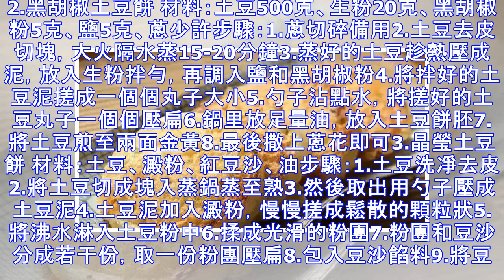土豆餅的做法大全，大人小孩都愛吃沒有寶貝能拒絕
1.洋蔥土豆餅 材料：土豆、洋蔥、胡蘿蔔、青椒、雞蛋、脆皮腸、胡椒粉、鹽步驟：1.土豆洗凈，去皮切小塊，放蒸鍋里蒸熟2.將蒸好的土豆塊壓成泥3.青椒、胡蘿蔔、香腸切丁，洋蔥一部分切丁，一部分切成圈4.洋蔥圈內圈沾上一層薄薄的生粉備用5.雞蛋打成蛋液6.取一個大點的碗，將青椒、胡蘿蔔、香腸、洋蔥丁與蛋液和土豆泥攪拌成糊狀，並放入一點鹽和胡椒粉調味7.鍋里放油，燒熱後放入洋蔥圈8.隨後用勺子舀一勺土豆泥蛋糊，放入洋蔥圈內，用小火煎至定型，翻轉另外一面至兩面都金黃就可以了小竅門：洋蔥、胡蘿蔔等這些蔬菜取其1/4就可以了。除了用脆皮腸之外，培根，火腿都可以的，蔬菜也可以根據自己喜歡的來添加。2.黑胡椒...